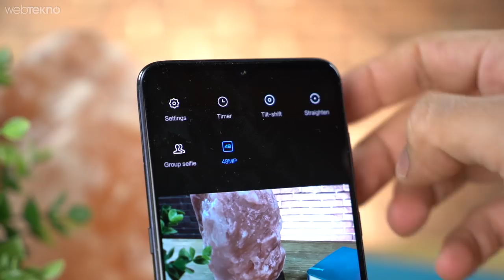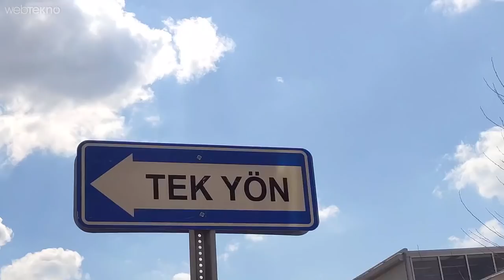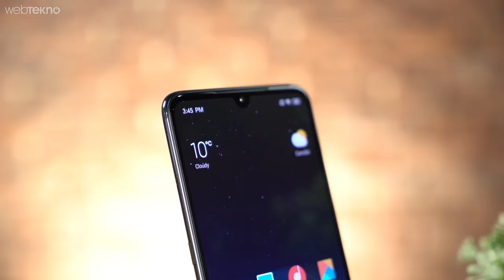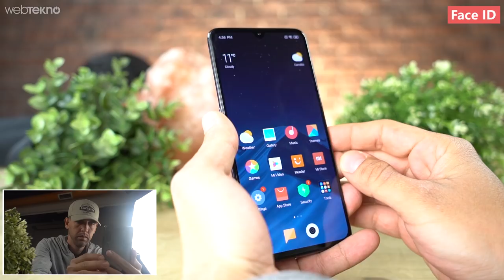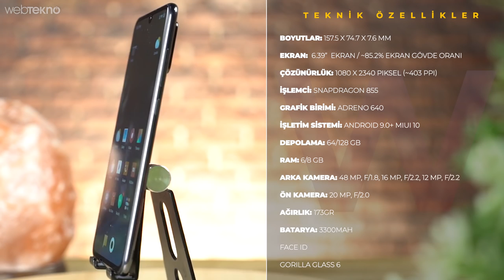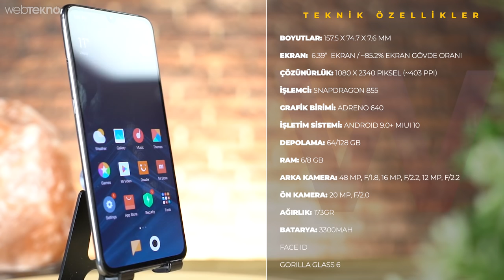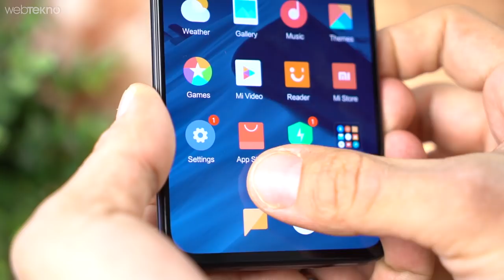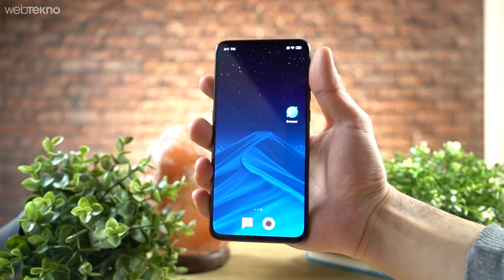Piyasayı Tek Koldan Hizaya Getiren Telefon: 4000 TL'lik Xiaomi Mi 9 Detaylı İnceleme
Piyasayı Tek Koldan Hizaya Getiren Telefon: 3900 TL'lik Xiaomi Mi 9 Detaylı İnceleme

Merhaba Webtekno Takipçileri. Bu videomuzda sizlerle birlikte Xiaomi’nin yepyeni amiral gemisi Xiaomi Mi 9’u inceliyoruz.

Telefonda tasarımdan donanıma birçok ön plana çıkan özellik var. Ancak bizler her zaman olduğu gibi gelin kamera bölümüyle başlayalım incelememize.

Arka kameralarda göze çarpan ilk detay üç kameranın alt alta geldiğini görüyoruz. Bu kameralardan ana kameramız tam 48 mp çözünürlüğe sahip ve f1.75 diyafram değerini taşıyor. Diğer bir kameramız ise 12 mp f2.2 diyafram değerine sahip olan telefoto lens. Son kamera ise geniş açı çekimler yapabilen 16 mp’lik lensimiz. 48 mp nerede işimize yarayacak derseniz fotoğraf kalitesi olarak değil de o fotoğrafı kırpmak istediğimizde işe yarayacak. Yani mesela bir fotoğraf çektiniz ve istemediğiniz bir bölümü kırpıyorsunuz. O esnada fazla detay kaybı yaşamadan elinizde yeni fotoğrafınız hazır oluyor. Menüden kolay bir şekilde aktif edebiliyorsunuz 48 mp’i. Aktif etmezseniz 12 megepikselde çekimler yapıyor ana kameramız. Fotoğraf açısından bence oldukça güzel işler çıkarabileceğiniz, renkleri doğru gösteren, düşük ışıkta da iyi işler çıkaran bir performans sunuyor telefon bizlere. Geniş açılı çekimler de alan dar ise oldukça işlevsel oluyor. Ancak geniş açılı lens düşük ışıkta beklenen performansı vermeyebilir. Tabi ki portre modunda çekimlere müsade ediyor. Arka planı, öndeki nesneyle oldukça güzel ayırt edebiliyor.

Ön kameramıza baktığımızda ise 20 mp’lik f2.2 diyaframa sahip selfie kamerası bizleri karşılıyor. Standart bir ön kamera için iyi sonuçlar çıkarabiliyor. Ancak ikinci bir ön kamera veya derinlik sensörü gibi şeyler bulunmadığından dolayı portre modu çekimlerinde arkadaki nesnenin ayrımında zorlanabiliyor.

Video tarafına baktığımız zaman 4k’da 60 kare çekimler yapabildiğimizi görüyoruz. Tabi dilersek 4K 30 kare veya daha düşük çözünürlüklerde de çekimler yapabiliyoruz. Elektronik sabitleme tüm kameralar için geçerli ancak sadece 30 karedeyken aktif hale geliyor. Ağır çekimde de 960 kareye kadar belli bir süre ile çekim yapabiliyoruz 1080P çözünürlükte. 240P’de ise sınırsız kayıt alabiliyoruz yine 1080P çözünürlükte.

Kameradan sonra sıra geldi tasarım bölümüne. 6.39 inçlik amoled bir ekranla gelen telefonun 2340’a 1080 bir çözünürlük bizleri karşılıyor. 19.5’e 9’luk bir en boy oranı mevcut. %90.7’lik ekran gövde oranımız ve metal çerçevelerimiz mevcut. Hafif kıvrımlı metal çerçeveler tek elle tutuşa kolaylık sağlıyor. Ancak yine de biraz kaygan bir yapısı var. Ön taraftaki çentik damla şeklinde tasarlanmış. Ahize de hemen bu bölümün üzerinde yer alıyor. Buranın hemen sağında da bildirim ledi mevcut. Gorilla Glass 6 ile birlikte korunuyor. Telefonda 3.5 mm’lik cak girişi bulunmuyor şarjı da kulaklığı da artık alıştığımız gibi type-c üzerinden hallediyoruz. Arka yüzeyde de cam kullanıldığı için biraz parmak izi kaldığını görüyoruz. Piyano Black, okyanus mavisi ve Menekşe renk seçeneklerinin yanında bir de transparan versiyonu var. Sol tarafta ekstra bir tuş mevcut. Bizde global sürüm mevcut değil o yüzden bu tuşun şimdilik bir anlamı yok. Ama global sürüm geldiği zaman Google asistan ile birlikte kullanılabilir hale gelecek. Şimdilik o kısmın bize bir faydası yok diyebiliriz.

Güvenlik önlemlerimize bakacak olursak yüz tanıma ve parmak izi okuyucuyu görüyoruz. Yüz tanıma kısmında çentik şeklinden dolayı artık kızılötesi teknolojisini kullanamıyor telefon. Yani mi 8’de biraz daha iyiydi diyebiliriz. Parmak izi okuyucumuz ise artık alışageldiğimiz gibi ekranın içine gömülmüş durumda. Gayet hızlı ve stabil şekilde çalışıyor bu özellik. Herhangi bir gecikmeyle karşılaşmadım kullandığım süre boyunca.

Herhangi bir hafıza artırımı yapamıyoruz telefona. Yan taraftaki sim kart slotuna iki tane nano sim eklenebiliyor. Tasarıma genel olarak baktığımız zaman çok yenilikçi farklı bir şey sunmasa da günümüz tasarım diline dair bir çok şeyi içinde barındırıyor mi 9. Yani güzel sade bir tasarımla birlikte geliyor.

Sıra geldi telefona genel olarak baktığımıza göre artık yavaş yavaş videomuzun sonlarına doğru gelebiliriz. Telefon kamera, donanım, tasarım açısından şu an piyasada alabileceğiniz bana göre en iyi telefonlardan bir tanesi olmuş. Tabi kısa bir süre deneyimledik. İleride kronik bir sorun çıkar mı ona kimse şu an için bişey diyemez. Ancak şimdilik durum bu. Fiyat olarak yaklaşık 4000 TL civarında bulabiliyorsunuz. Eksi ve artılarına şöyle kabaca bir bakarsak gayet güzel tasarım, hızlı çalışan  ekran altı parmak izi okuyucusu, gayet güzel kamerası ve rakiplerinden daha ucuz olmasını artı hanesine ekleyebiliriz. Eksilere bakacak olursak da suya dayanıklılığı bulunmaması, artırılamayan hafıza ve elde biraz durmaması yani kaymasını sayabiliriz.